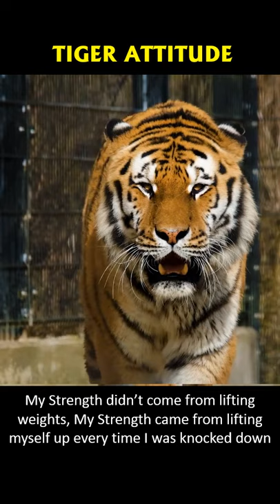The Amazing Tiger Attitude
This is motivation video to inspire.

The Tiger Attitude
Fearless like the Tiger
The Tiger Story
Story of the Tiger
Inspiring Tiger
Mighty like the Tiger
Strength of the Tiger
Beauty of the Tiger
Wild Animals
The law of the Jungle
The Rule of the Jungle
Save the Tiger
Tiger Safari - How the Tiger Attacks
How the Tiger Kills - The Story of the Tiger
Tiger Story - shorts of the tiger
Tiger Movie and Tiger Video
Movie of the tiger
Video of the Tiger
Soft Skills trainer and life coach
personality development tips
Coaches, Trainers, Teachers, Professors, Motivators, Influencers, Self Developers